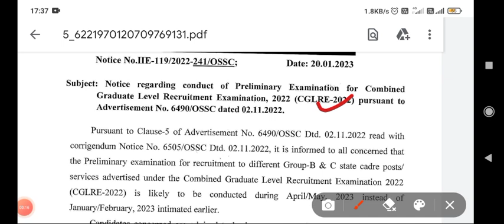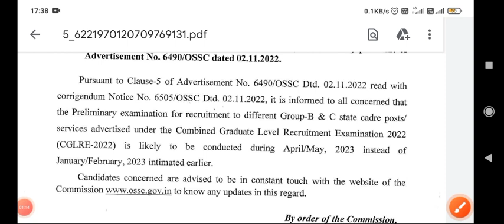ODISHA CGL PRELIMS EXAMS DATE APRIL 2023 ହବାକୁ ଯାଉଛି????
ଯେକୌଣସି ସମସ୍ତ ପ୍ରକାରର ଚାକିରୀ କିମ୍ବା ସରକାରୀ ଚାକିରୀ ବିଷୟରେ ଜାଣିବାକୁ ଚାହୁଁଛନ୍ତି ତେବେ Channel ଆପଣଙ୍କ ପାଇଁ ।।

Joined on what's App(For Doubts Clear & Updates,PDF)

Joined Telegram...